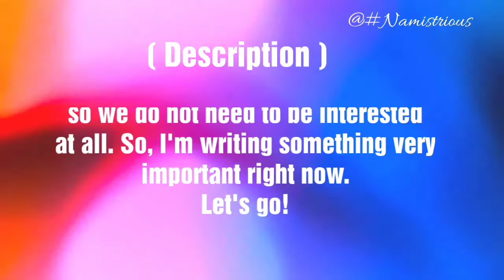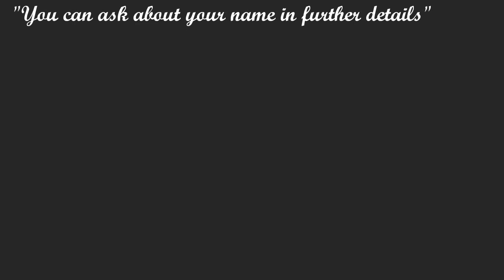FRANCIS name meaning | FRANCIS boy's name and meanings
Francis Name | Francis Name Meaning | Francis Name Means | Francis Meaning | Francis Name Details | Francis Details | Francis boy Name